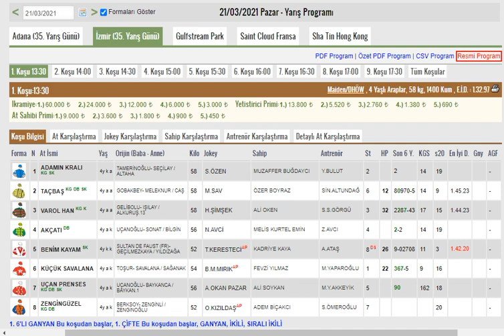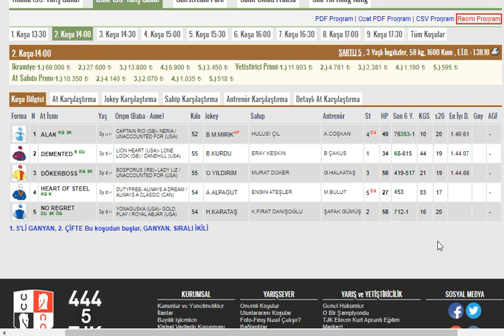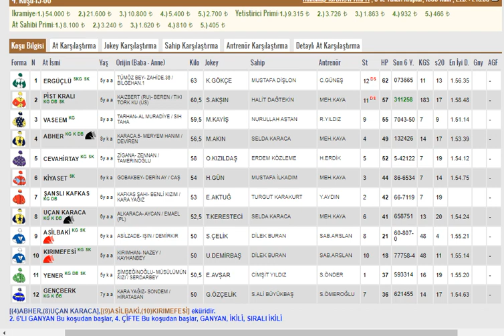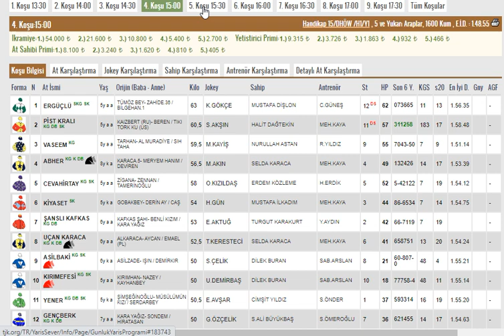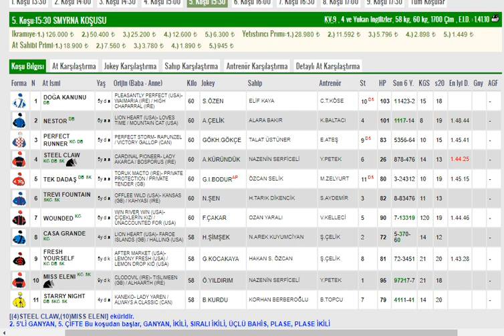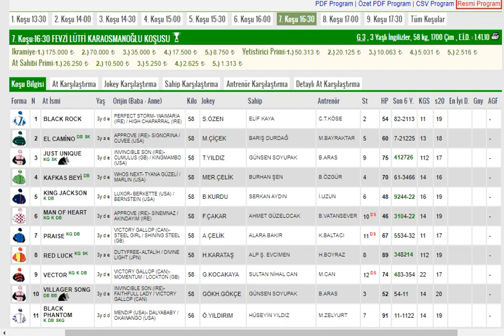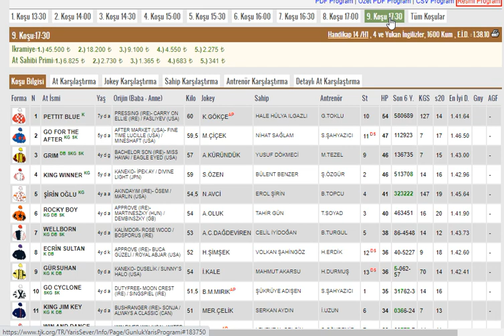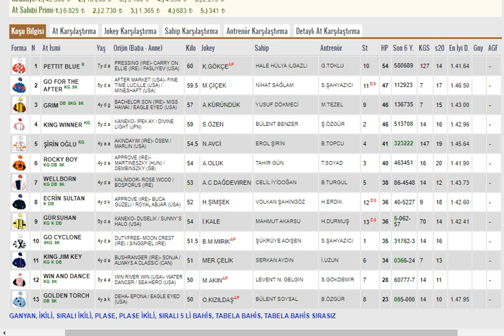21 Mart 2021 Pazar İzmir(2 Altili birden misli Kazandırmaya Devam)Altılı Ganyan Tahminleri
IBAN numarası:TR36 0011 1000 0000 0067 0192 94

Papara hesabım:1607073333